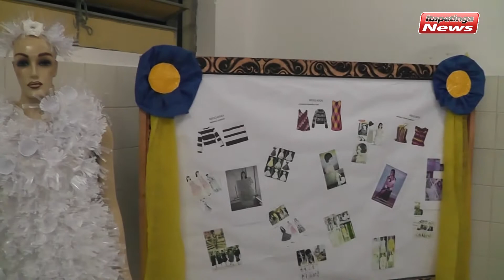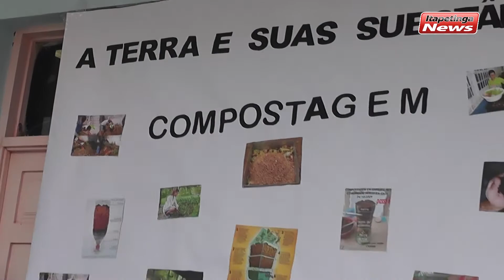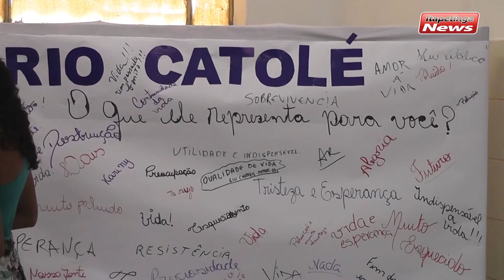TV Catolé - 1ª Feira de Ciências(Dutra)